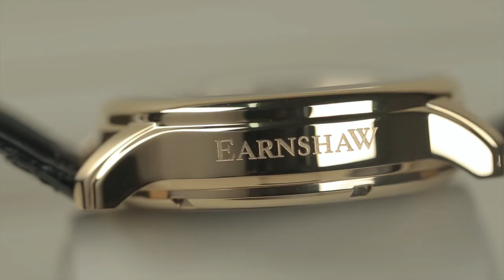Jam Tangan Thomas Earnshaw ES-8063-05-SET Longitude Shadow Limited Edition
Garansi Machtwatch 1 Tahun

- Leather Strap
- 50M Water Resistance
- Automatic Skeleton Multi-function with Dual Time